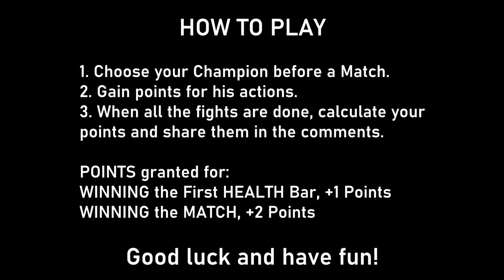Choose your Champion! Injustice 2 Game #2, Raiden VS Sub-Zero, Batman, Catwoman, Doctor Fate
Let me know what fighters you'd like to see in the future and I'll try to bring them on Choose Your Champion! What are your favorite ones from this episode? RAIDEN, SUB-ZERO, BATMAN, CATWOMAN, DOCTOR FATE or SUPERGIRL?

HOW TO PLAY (I mentioned in the beginning of the video too)
1. Choose your Champion before a Match.
2. Gain points for his actions.
3. When all the fights are done, calculate your points and share them in the comments.

POINTS granted for:
WINNING the First HEALTH Bar, +1 Points
WINNING the MATCH, +2 Points

These fights are from Multiverse, with the AI set on Very Hard. Loadout set to Well Rounded.

FIGHTS on this episode:
Raiden VS Sub-Zero
Batman VS Catwoman
Doctor Fate VS Supergirl

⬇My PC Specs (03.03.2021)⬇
• MOTHERBOARD: GIGABYTE B450M DS3H V2
• CPU: AMD Ryzen 9 5950X 16-Core Processor 16 Cores (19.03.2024)
• GPU: AMD Radeon RX 6900 XT RE (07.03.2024)
• RAM: Corsair Vengeance LPX Black 16GB DDR4 3200 MHz CL16 Dual Channel Kit
• SSD: Samsung 860 EVO 500 GB SATA-III 2.5 inch
• SSD: Solidigm P41 Plus 1TB PCI Express 4.0 x4 M.2 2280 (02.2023)
• HDD: 1000 GB SATA 3 64 MB Buffer
• PSU: Segotep GP750G, 80+ Gold, 650W (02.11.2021)
• Windows 10 Pro 64 bit
• Monitor HANNS-G 19" 1366x768 (60 Hz)
• C922 PRO HD STREAM WEBCAM, 1080p 30 FPS, 720P 60 FPS
• Headphones with Microphone, Canyon Interceptor GH-8A Black.